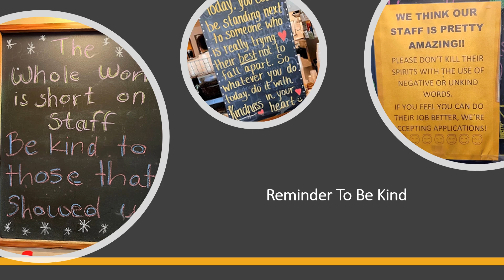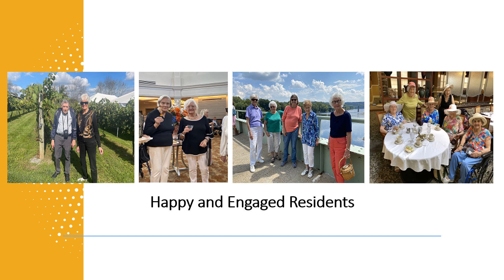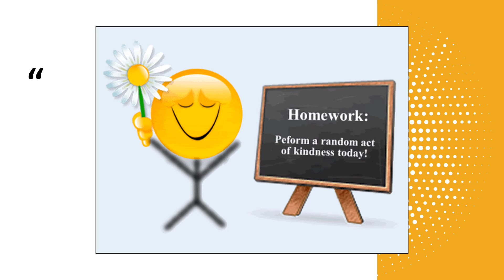Marina Ferrer, Lutheran Social Ministries of New Jersey | Culture of Kindness: Back to Basics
Witness the passion, desired impact and key learnings of the 2022 LeadingAge Leadership Academy Action Learning Projects! A foundational component of the Academy, action learning enables Fellows to apply their learnings from the Leadership Academy to champion an innovation that benefits their organization and gives back to the field.